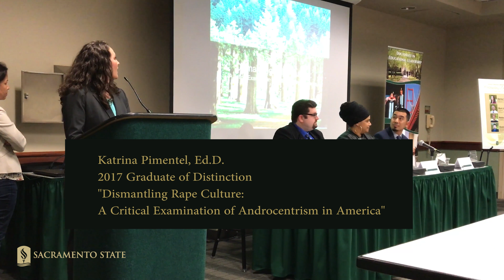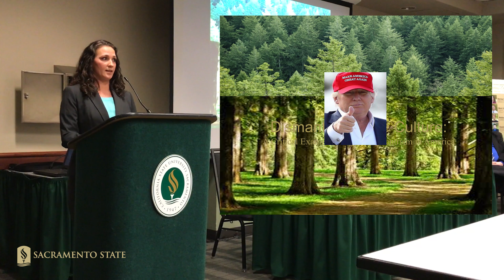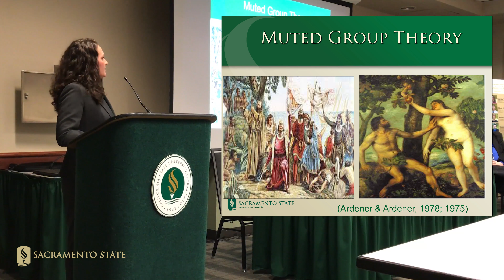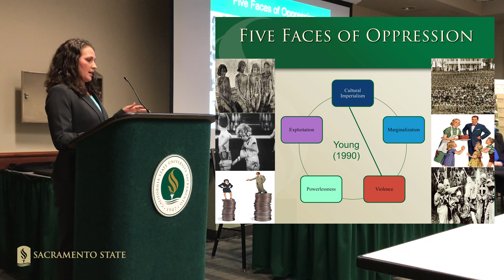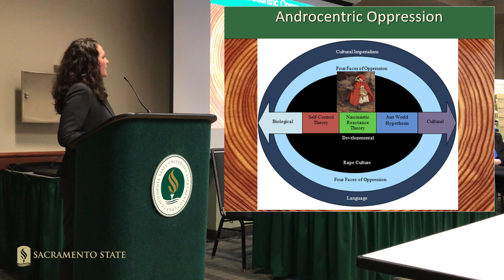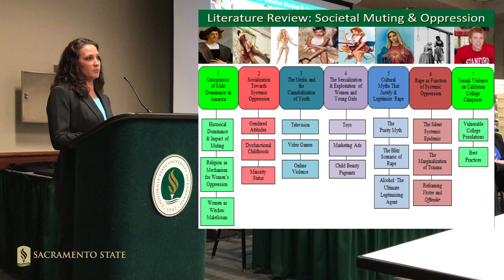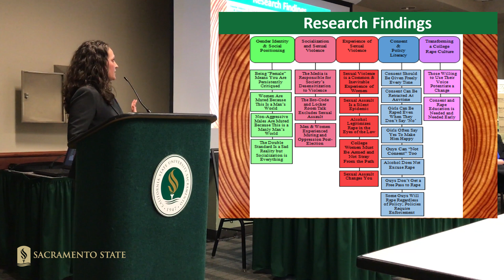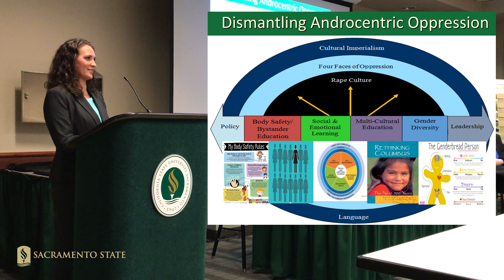2018 Outstanding Dissertation: Katrina Pimentel, Ed.D.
Katrina Pimentel, Ed.D. presents a summary of her winning dissertation, “Dismantling Rape Culture: A Critical Examination of Androcentrism in America,” during the March 16, 2018 Outstanding Dissertation Showcase Panel at Sacramento State.